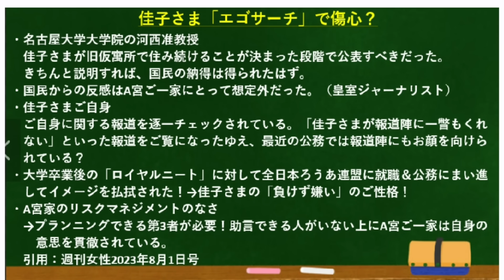ご仮寓所、ワガママ一人暮らしを暴露されてご傷心。。だったら、一人暮らしやめなさいよ！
寝ても覚めても「エゴサーチ」でご傷心の佳子さま。。。